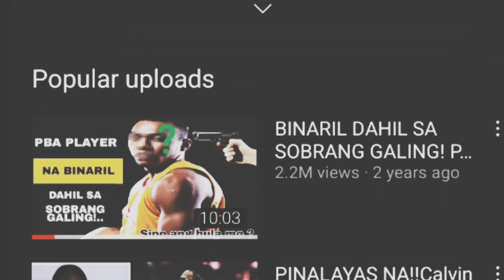ANO BA ITONG IMPORT NG GINEBRA!| PANAY PASA! SINISI SA PAGKATALO!| KYT JIMENEZ MINALAS PA!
TONY BISHOP SINISI SA PAGKATALO SA MAGNOLIA

KYT JIMENEZ MINALAS PA SA UNANG GAME